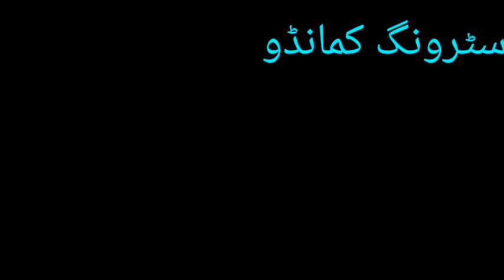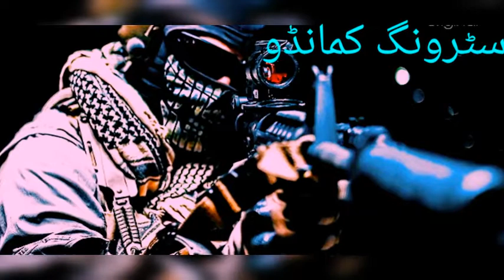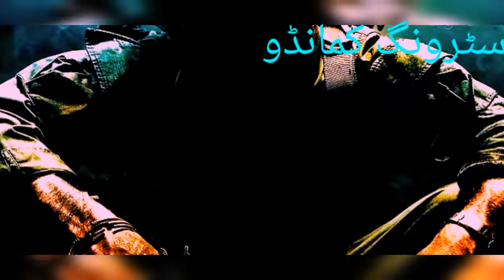پاکستانی کمانڈوز کا کامیاب حملہ ۔EP17